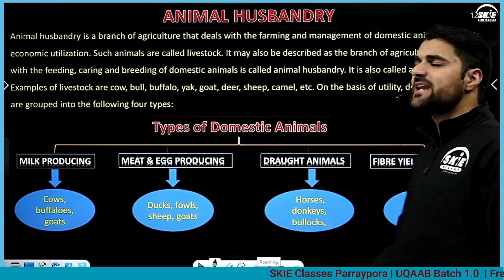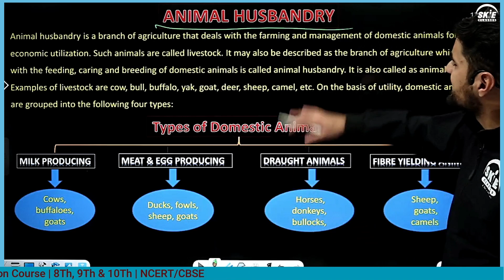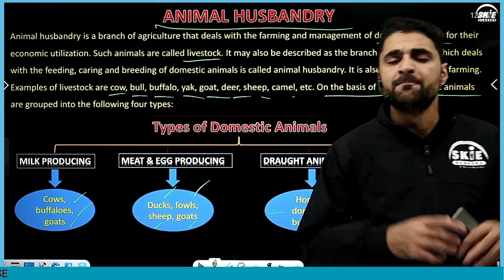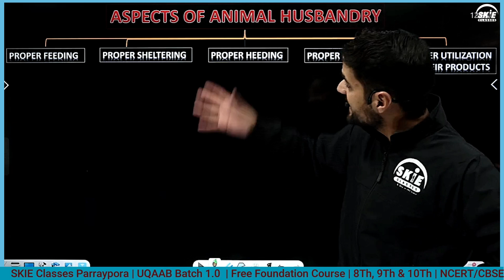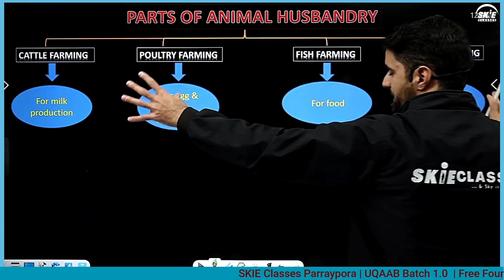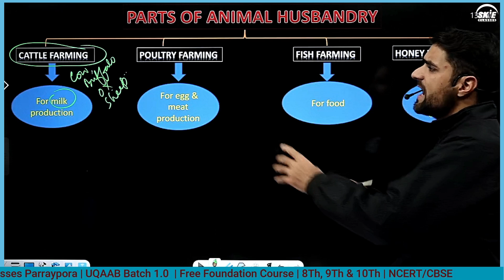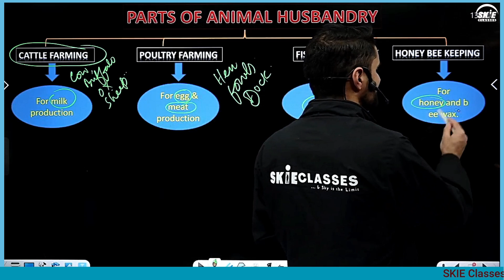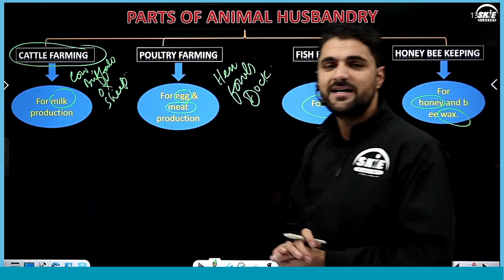ANIMAL HUSBANDRY | Improvement in Food Production | Lec 8 | Class 9th | Biology